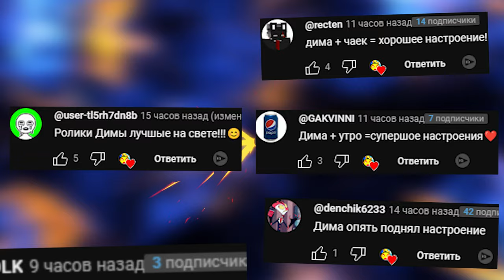ВЫЖИВАНИЕ НА КРЫШЕ ВЕСЕЛИМСЯ В ГАРРИС МОД SANDBOX ► Garry's Mod